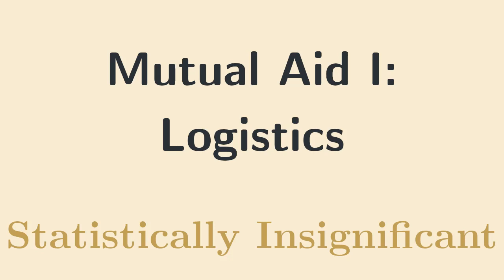E43: Mutual Aid Logistics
First of a three part series about mutual aid. This episode deals with the logistics of managing mutual aid stuff, particularly around mutual aid funds that act as pools of money for a community.